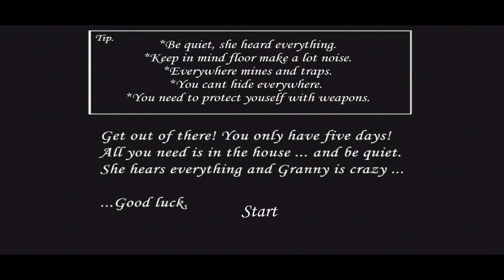Granny ki kulfi 🥶Jama Di 🤣 | Granny Hardcore Challenge Mod Update Door Escape